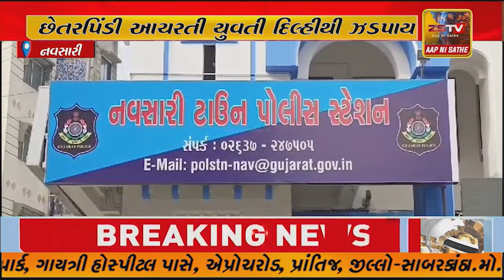નવસારી સરકારી નોકરી અપાવવાના નામે યુવકો સાથે છેતરપિંડી આચરતી યુવતી દિલ્હીથી ઝડપાય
નવસારી સરકારી નોકરી અપાવવાના નામે યુવકો સાથે છેતરપિંડી આચરતી યુવતી દિલ્હીથી ઝડપાય#navsari @ZSTVNEWSGUJARATI